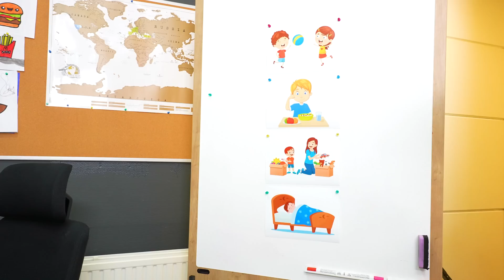Amelia & Avelina help Dad with Babysitting Arthur